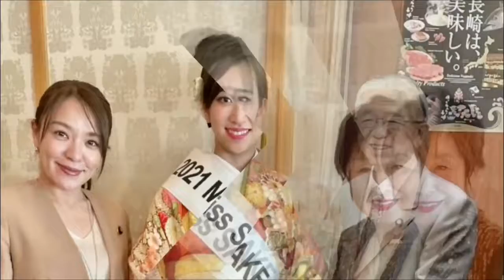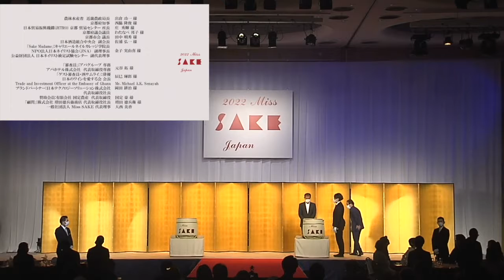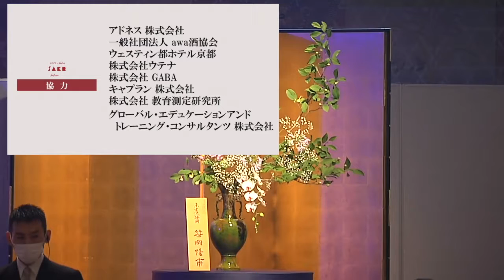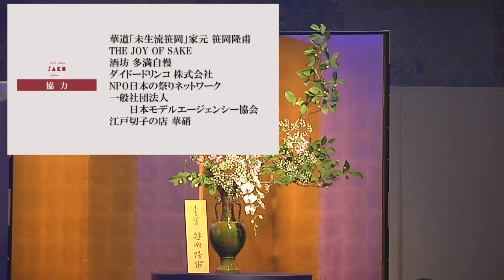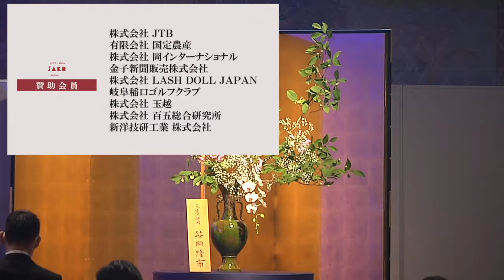2022 Miss SAKE Japan 最終選考会 / 2022 Miss SAKE Japan selection [full movie]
2022年7 月 4 日（月）に京都で開催された『2022 Miss SAKE Japan 最終選考会 』のFull MOVIEです。

日本の伝統ある文化「日本酒」を中心に日本文化の魅力を世界へ繋ぐアンバサダーの役割を担う「2022 Miss SAKE Japan」は滋賀代表 磯部里紗さんに決まりました。

今回、応募総数約1000名の中から9代目として「2022 Miss SAKE Japan」グランプリに選ばれた滋賀代表 磯部里紗さんは、「日本の素晴らしい技術と文化の詰まった日本酒を、もっともっと国内外に発信して参ります。」と抱負を口にしました。

【2022 Miss SAKE Japan 最終選考会 開催概要
【日程】2022 年 7月 4日 (月)  17：30 ~ 20：45
【会場】ウェスティン都ホテル京都 「瑞穂の間」
【住所】京都府京都市東⼭区粟⽥⼝華頂町１
【後援】外務省、農林水産省、経済産業省、観光庁、知的財産戦略本部、日本政府観光局(JNTO)、日本貿易振興機構(JETRO)、日本酒造組合中央会、日本酒造青年協議会、京都府、京都市
【主催】一般社団法人Miss SAKE

【Miss SAKEの活動情報などが届く、Weekly Reportに登録する】

【About Miss SAKE】※日本語は以下に記載あり
Miss SAKE started in September 2013 as a beauty contest to elect an ambassador who has acquired aesthetic sense and intelligence to spread the charm of Japan to the world through SAKE.

The 2014 Miss SAKE, the first generation, was elected at the final stage held in October 2013, supported by the Ministry of Foreign Affairs, the Ministry of Agriculture, Forestry and Fisheries, the National Tax Agency, the Tourism Agency, the Japan Sake and Shochu Makers Association and so on. To date, Miss SAKE has been born until the sixth generation. In 2020, Miss SAKE contests were held in five countries and regions around the world, and ambassadors were elected in each country and region to spread the greatness of SAKE and Japanese culture.

Women elected as Miss SAKE travel around the world, more than 17 countries and 30 cities, and join more than 400 activities per year to promote Japanese food and culture mainly through SAKE and to attract tourists to Japan as ambassadors to spread the charm of traditional SAKE and Japanese culture to the world.

Miss SAKEは、伝統ある日本酒と日本文化の魅力を、日本国内外に発信する美意識と知性を身に付けたアンバサダーを選出する目的で、一般社団法人ミス日本酒が主催、2013年8月よりスタート致しました。

 外務省、農林水産省、国税庁、観光庁、日本酒造組合中央会等の後援のもと開催された、2013年10月開催の選考会において、初代となる2014 Miss SAKEが選出され、現在ま8代のMiss SAKEが誕生しています。

2021年は世界3つの国と地域でMissSAKE選考会が開催され、各地域で日本酒と日本文化の魅力を発信するアンバサダーが選出されています。

2016年には米国の著名な経済紙であるウォール・ストリート・ジャーナルで「水着審査のない女性の尊厳と平等をうたった文化事業」と報じられ、高く評価されました。

現在に至るまで日本国内だけでなく、ハワイ、ニューヨーク、ロンドン、ミラノ、バルセロナ、シドニー、香港など世界17カ国30都市以上において、日本酒を切り口にした日本の食・文化に関する啓発や、日本への観光誘致活動を年間400件以上行っております。

我々の活動に興味がある方や応援いただける方、
また、日本酒について「知りたい」「見てみたい」「聞いてみたい」などの、